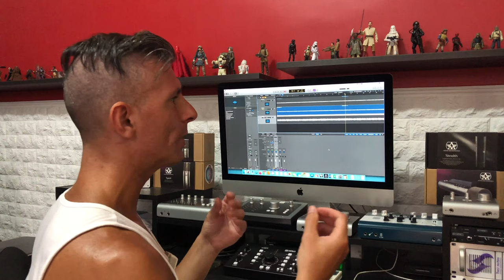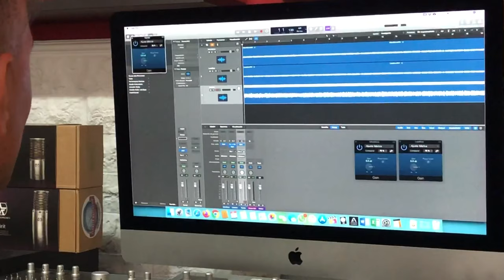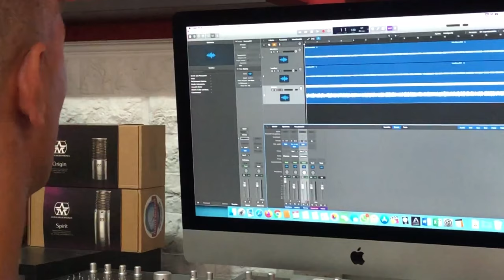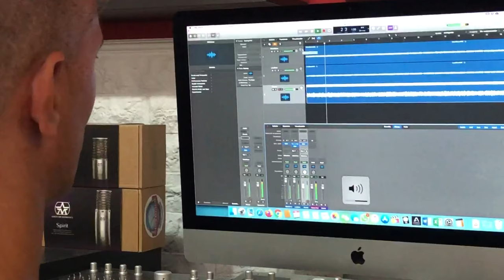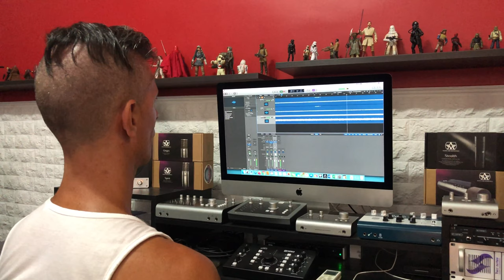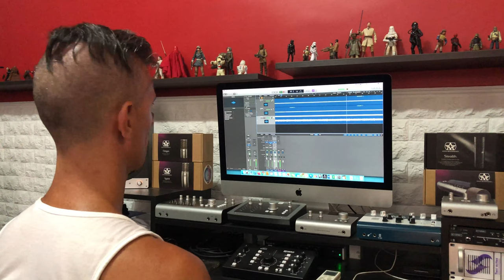Cómo lograr un súper sonido de guitarra (tutorial)